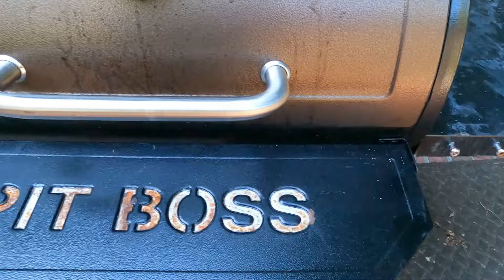Easy Cake Recipe| Preview | Coming Saturday No Coffee Needed | Now Ya Cookin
This is a preview of the cook that will be released Saturday Morning.